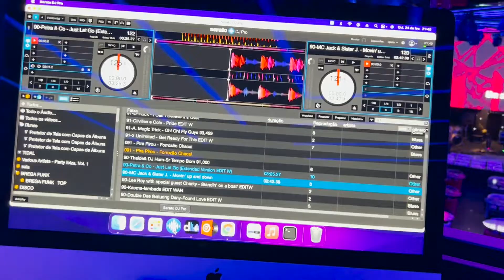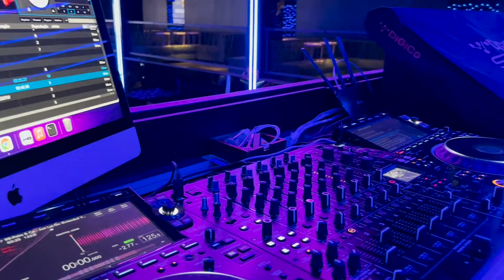SCANDALLO 🇧🇷: For the most exclusive evening in Sao Paulo, Brazil (adult lounge)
Venha conhecer a melhor de São Paulo.